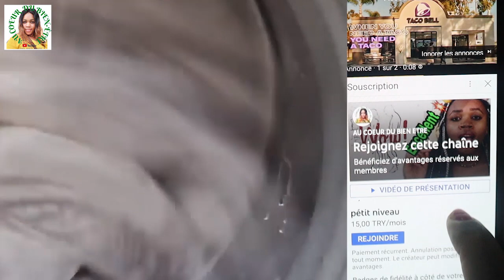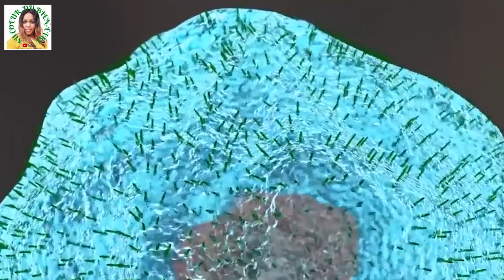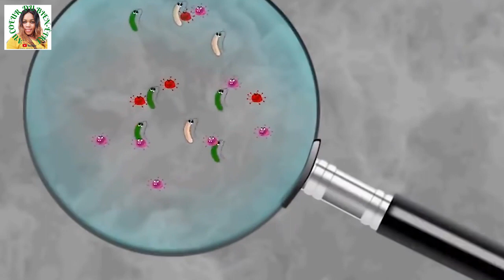Attention ! Vous n'utiliserez PLUS JAMAIS l'éponge à vaisselle après avoir appris ceci